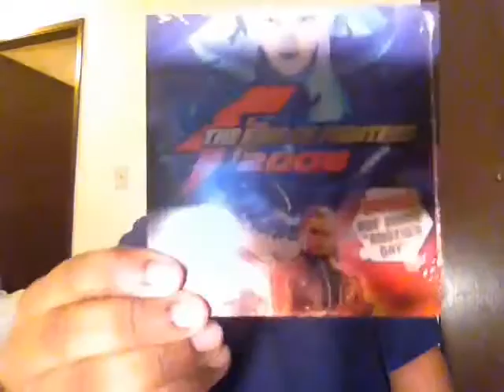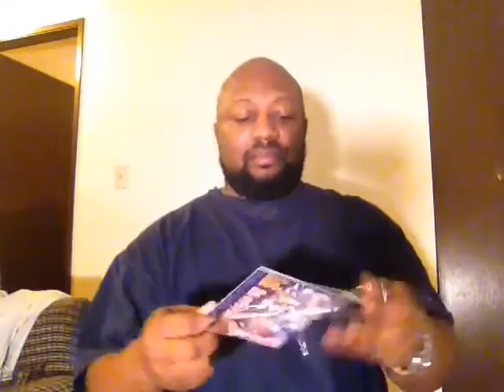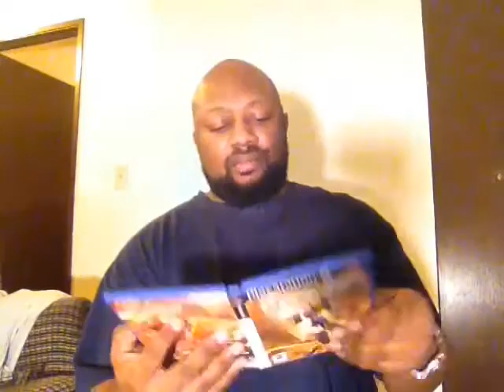Breaking the seal: February